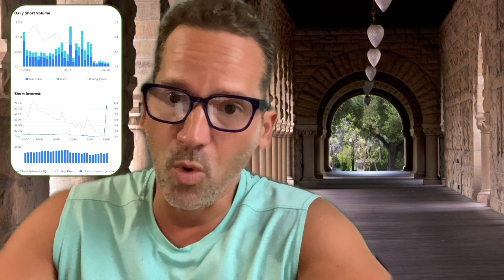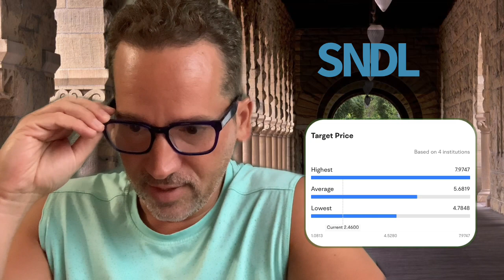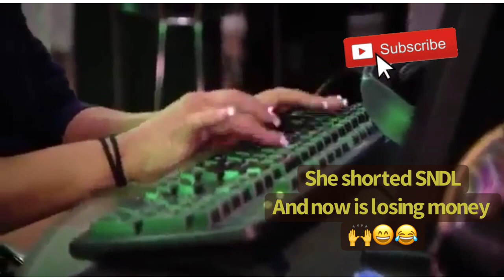SNDL stock is up 9% WTD and ready to 🚀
I added 25% of sundial stock to my position even at these higher prices since my previous sndl video! Its ready to rocket!